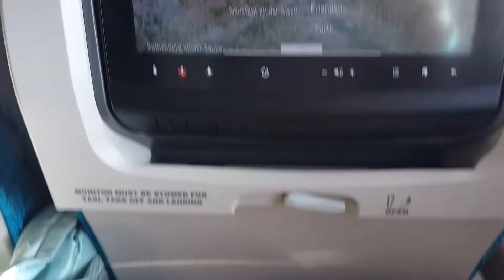Sri Lanka Day 1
Travel day to Sri Lanka.